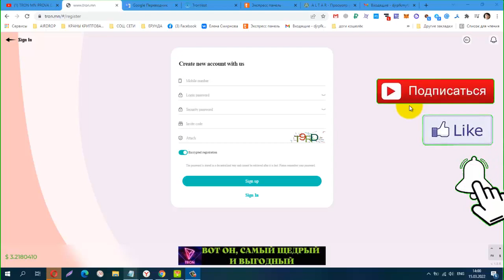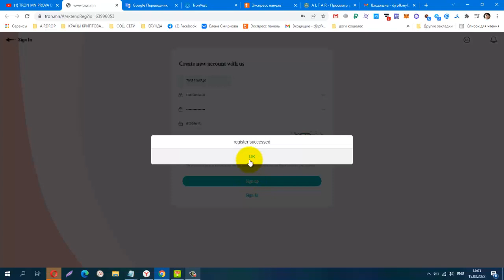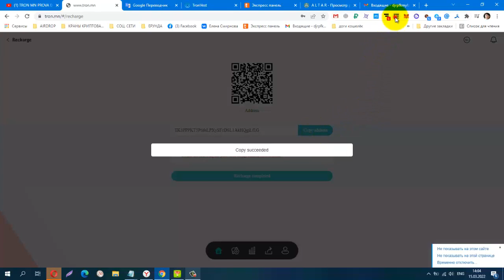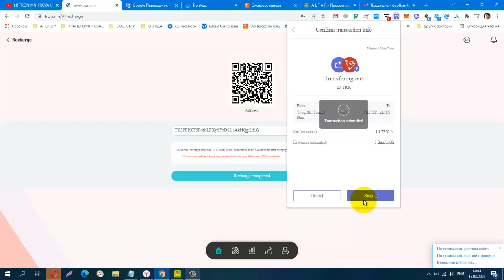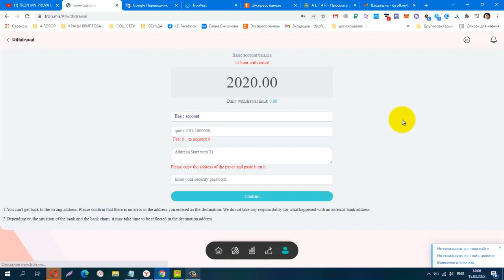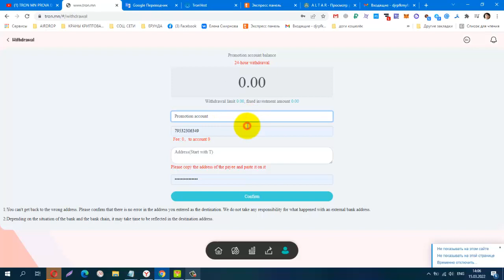TRON MN , NEW ИНВЕСТИЦИОННЫЙ МАЙНИНГ, мин деп от 5 trx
КОШЕЛЁК payeer.